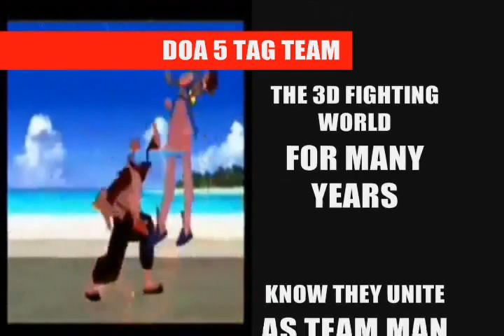DOA 5 AKRA AND GEN FU TAG COMBOS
IT'S HARD TRYING TO MASTER SOME OF THESE COMBOS. BUT FOR RIGHT NOW THIS IS MY BEGINNING LEVEL SHIT.. WITH THESE GUYS ITS ALL ABOUT TIMING.